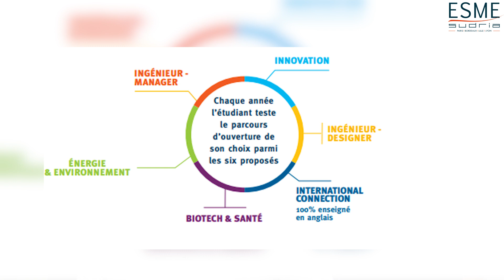Prépa'Prime, la rentrée décalée de l'ESME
Vidéo Prépa'Prime, la rentrée décalée de l'ESME